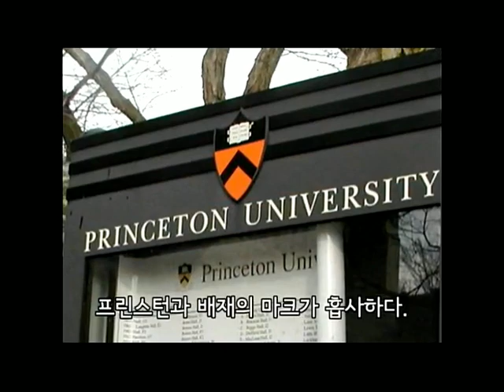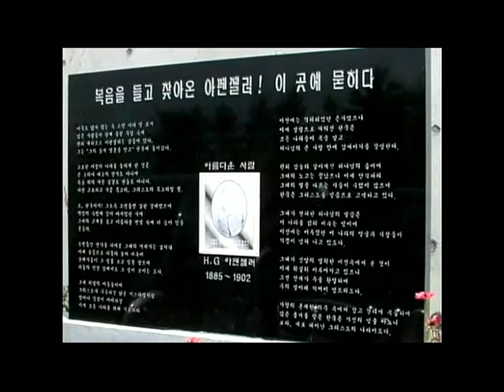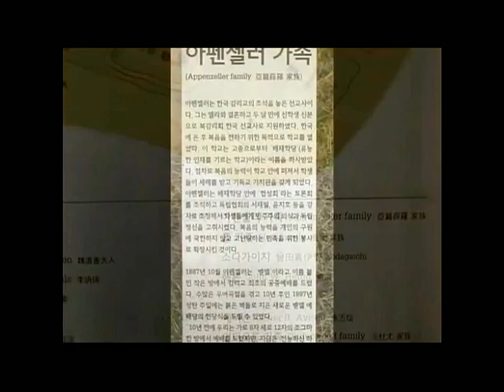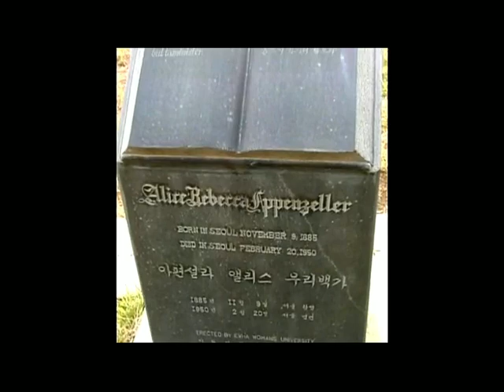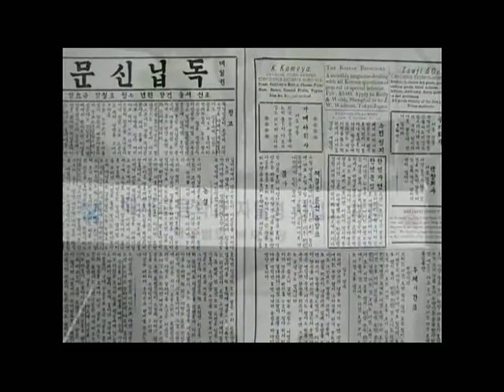아펜젤러 선교사 내한 125주년 기념음악회_편집본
장소 : 세종문화회관